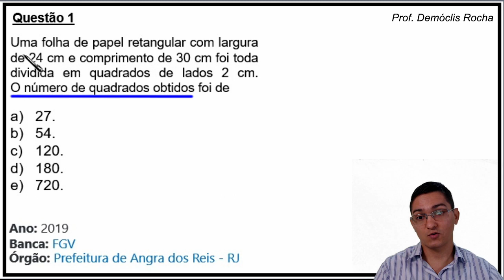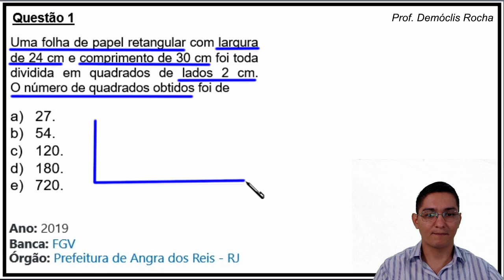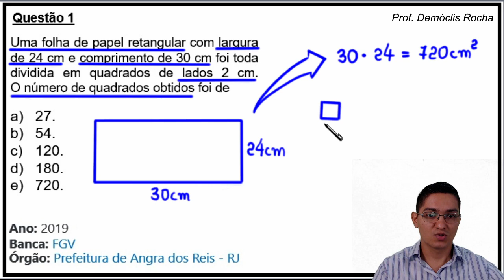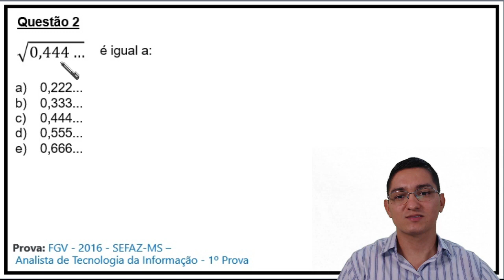QUANTOS QUADRADOS? - QUESTÃO DE CONCURSO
Uma folha de papel retangular com largura de 24 cm e comprimento de
30 cm foi toda dividida em quadrados de lados 2 cm. O número de quadrados obtidos foi de

a) 27.
b) 54.
c) 120.
d) 180.
e) 720.

GABARITO DA QUESTÃO PROPOSTA AO FINAL DO VÍDEO: E) 0,666...